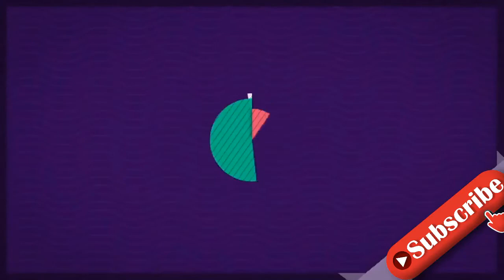GNTM 2022: Heidi Klum sucht schon jetzt nach neuen Models!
Nanu, die aktuelle Staffel ist doch noch in vollem Gange! Am 27. Mai kürt Heidi Klum (47) die Siegerin von Germany's next Topmodel – sie wird bereits die 16. Gewinnerin der Castingshow sein. Ans Aufhören denkt die Model-Mama aber noch lange nicht. Für die Zeit bis mindestens zum Jahr 2025, also bis zur 20. Staffel, hat Heidi die Verträge für GNTM schon unterschrieben. Noch während der laufenden Episoden begibt sie sich auf die Suche nach neuen Kandidatinnen!Auf dem offiziellen "Germany's next Topmodel"-Instagram-Account wird nun zu Bewerbungen für die 17. Ausgabe der Sendung aufgerufen. "Schnapp dir dein Handy und zeig uns in einem kurzen Film, wer du bist. Je natürlicher, desto besser", lautet die Anweisung für Interessierte. Junge Frauen, die sich angesprochen fühlen, sollen nach ihrer Online-Bewerbung noch einen Fragebogen erhalten, den es wahrheitsgemäß auszufüllen gilt.Weiter heißt es: "Unser GNTM-Castingteam schaut sich alle Fragebögen, Fotos und Videos an. Wenn du sie überzeugst, setzen sie sich mit dir in Verbindung!" Heidi persönlich hat mit der Auswahl also erst einmal wenig zu tun. Sie wird nach Promiflash-Informationen frühestens ab der Top 50 eingeschaltet.Tipps für Promiflash?
INFORMATION
• Source: promiflash